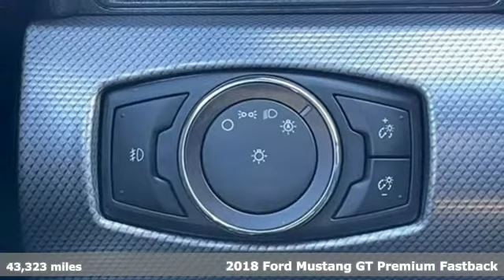Used 2018 Ford Mustang Plainfield IN Indianapolis, IN #14118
Year: 2018
Make: Ford
Model: Mustang
Trim: CAR
Engine: 5.0L V8 Ti-VCT
Transmission: m
Color: Lightning Blue Metallic
Interior: Ebony
Mileage: 43323
Stock #: 14118
VIN: 1FA6P8CF4J5174328
2018 Ford Mustang GT Lightning Blue RWD 5.0L V8 Ti-VCT CARFAX One-Owner. ***LIFETIME POWERTRAIN WARRANTY*** (UNLIMITED TIME AND MILES, SEE DEALER FOR COMPLETE DETAILS), *BLUETOOTH*, *REAR VISION CAMERA/REAR BACK UP CAMERA, *MANUAL TRANSMISSION*, 2D Coupe, Ebony Leather, AM/FM Stereo w/Single CD Player, Front Bucket Seats, Power door mirrors, Rear Parking Sensors, Remote keyless entry, Security system, Spoiler, SYNC Communications & Entertainment System, Telescoping steering wheel, Wheels: 18' x 8' Machined-Face Aluminum. We invite you in to take a test drive! Stoops Buick-GMC in Plainfield, Indiana, family owned and proudly serving our community since 1990. We have an A+ rating with the Better Business Bureau and were selected by CarFax and CarGurus as a Top Rated Dealer for 2019. Stoops Buick-GMC: conveniently located only 5 minutes west of the airport and mile and a half north of I-70 on SR 267 in Plainfield. Thank you for the opportunity to earn your business! Awards: * 2018 KBB.com 10 Coolest Cars Under $25,000 * 2018 KBB.com Brand Image Awards * 2018 KBB.com 10 Most Awarded Brands

Experience the Stoops Difference.

We Are Open:

8:30 am to 5:00 pm Monday through Thursday

8:30 am to 6:00 pm on Friday

9:00 am to 5:00 pm on Saturday

Address:
1251 Quaker Blvd.
Plainfield IN Indianapolis, IN 46168